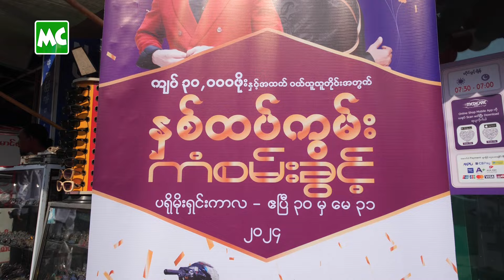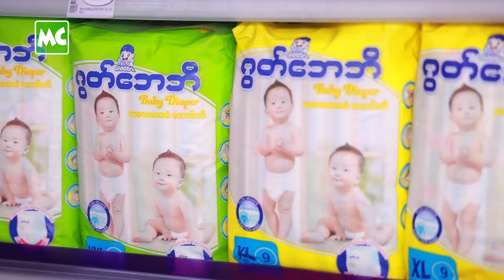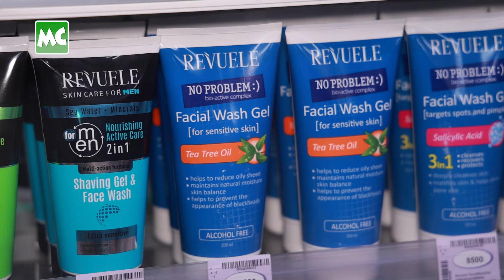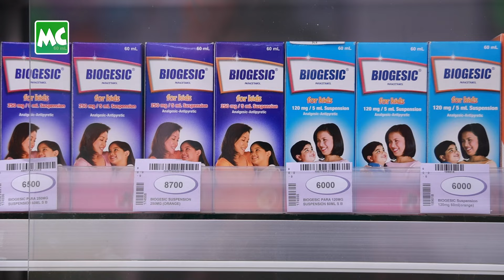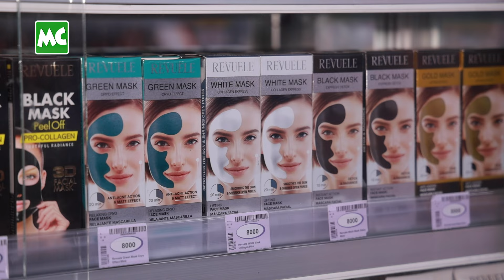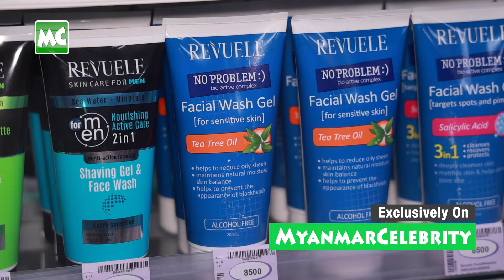ပြည်မြို့မှာ ပထမဆုံး ဆိုင်ခွဲသစ် ဖွင့်လှစ်ခဲ့တဲ့ MEDiCARE Myanmar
MEDiCARE Myanmar ရဲ့ ပြည်မြို့ ဆိုင်သစ်ဖွင့်ပွဲ အခမ်းအနားကို ဧပြီလ (၃၀) ရက်နေ့ မှ မေလ (၂) ရက်နေ့ အထိ ပြည်မြို့၊ လမ်းမတော်လမ်း၊ ကျောင်းကြီးအိုးတန်း ရပ်ကွက်၊ အကွက်အမှတ် ၆/စျေးကွက်၊ ဦးပိုင်အမှတ် ၁၅၂/ဃ၊ ၁၅၂/င တွင် ကျင်းပခဲ့ပါတယ်။ သရုပ်ဆောင် ညီထွဋ်ခေါင် နဲ့ ဗညားဘုန်းပြည့် တို့က တက်ရောက်ချီးမြှင့် ဖွင့်လှစ် ပေးခဲ့ကြပါတယ်။

ဆိုင်ဖွင့်ပွဲ အထိမ်းအမှတ် အဖြစ် ဧပြီလ (၃၀) ရက်နေ့ မှ မေလ (၃၁) ရက်နေ့ အထိ ကျပ် (၃၀,၀၀၀) ဖိုးနှင့် အထက် ဝယ်ယူသူတိုင်း အတွက် မော်တော်ဆိုင်ကယ်၊TV နှင့် ဖုန်း အပါအဝင် အခြား ဆုမဲပေါင်းများစွာကို ကံစမ်းပေးသွားမှာလို့ သိရပါတယ်။ MEDiCARE Myanmar မှာ FDA ထောက်ခံချက် ရရှိထားတဲ့ ဆေးဝါးများ ၊ တကိုယ်ရည်သုံးပစ္စည်းများ နဲဲ့ Skincare များကို ရောင်းချပေးနေတယ်လို့ သိရပါတယ်။